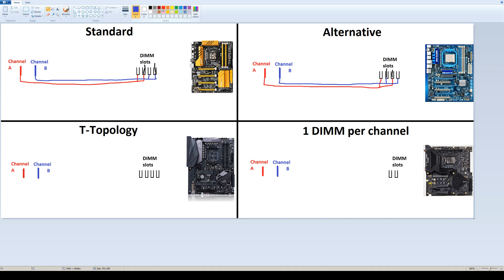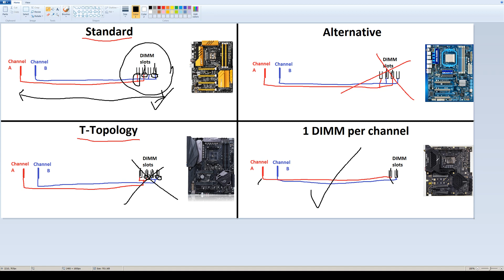What is T-Topology and benefits of 1 DIMM per channel in about 6 minutes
complain about how loud the mouse clicks are in the comments

I try to quickly go over the benefits and drawbacks of different memory trace layouts, explaining why 1 DIMM per channel is best.